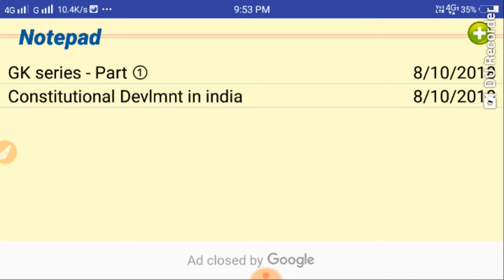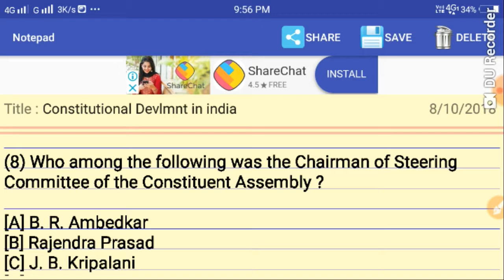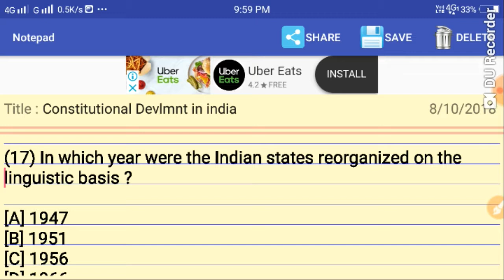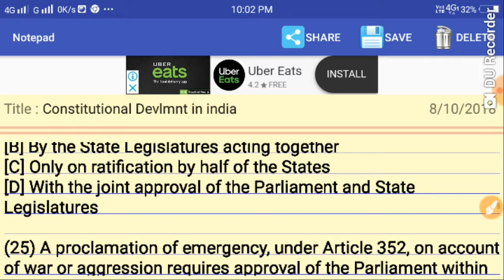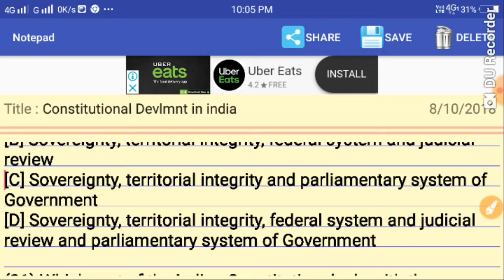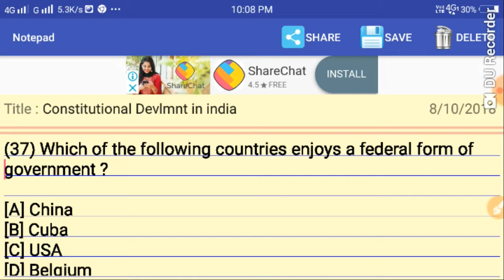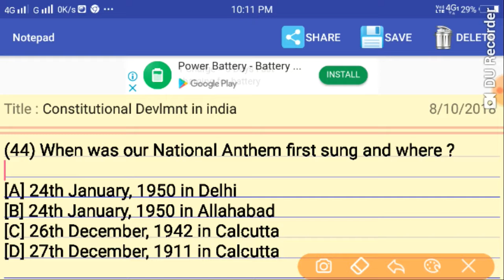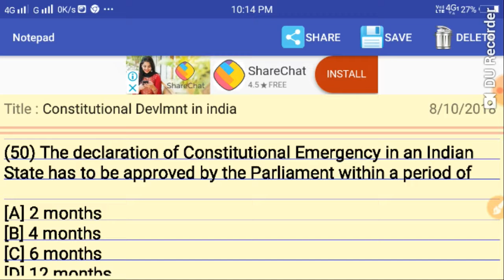Gk ৷৷ Constitutional Development in India